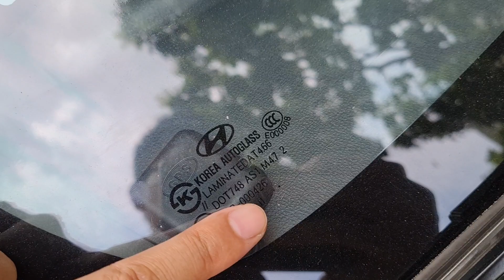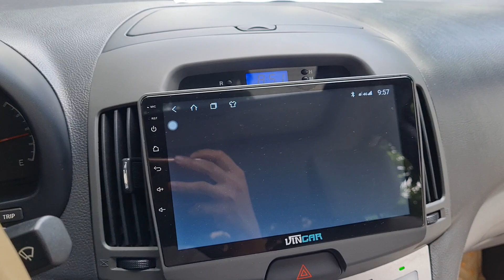Hơn 300tr sở hữu mẫu xe thương hiệu một thời - Avante 2011stđ. 📞